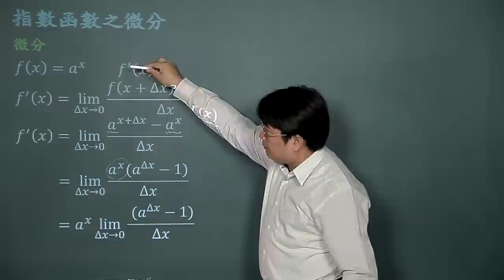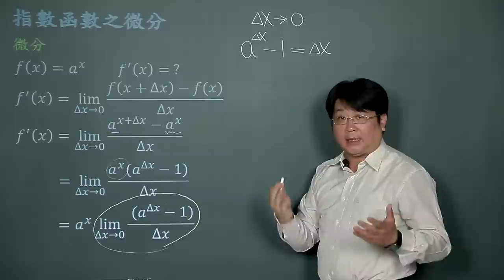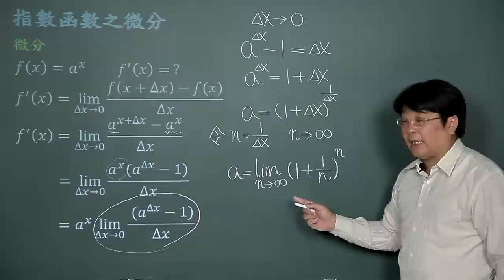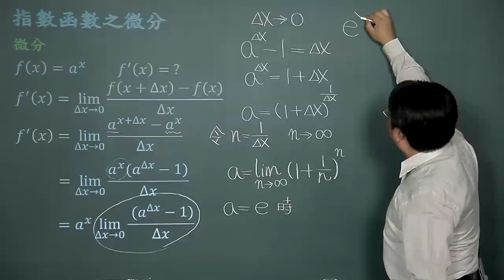指數函數之微分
課程簡介："指數函數之微分"由中華科技大學李柏堅老師講授，適合剛進入大學新鮮人來觀看，內容重要又簡潔，相信同學看完之後，同學信心大增，更能了解指數函數之微分的觀念。
課程難度：■■□□□
適合對象：
授課教師：李柏堅
製作單位：中華科技大學 遠距教學組
製作人員：林文博、楊智森、黃美玉、施驊芬、蔡鄢竹